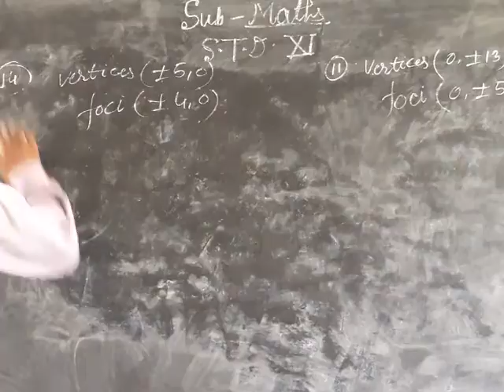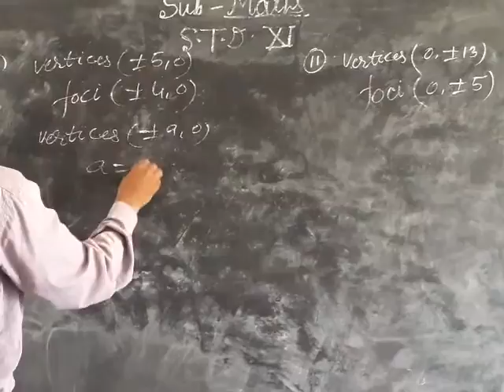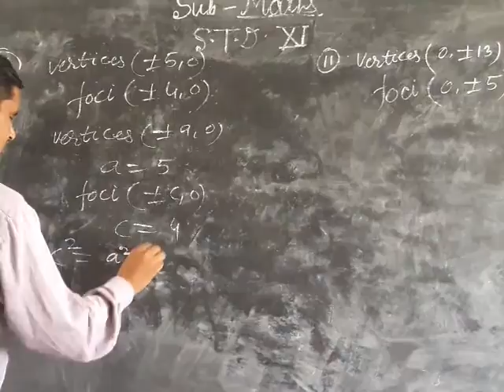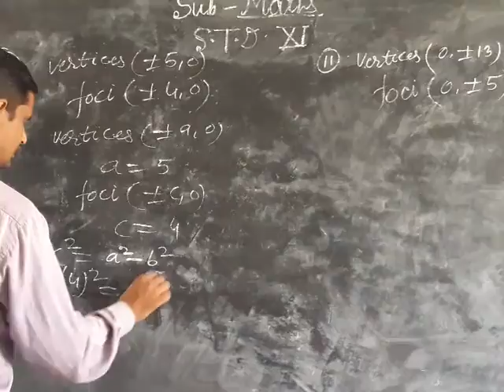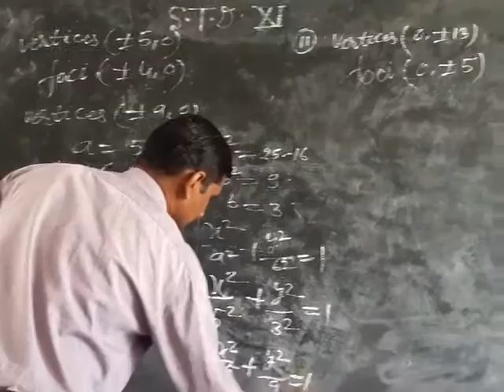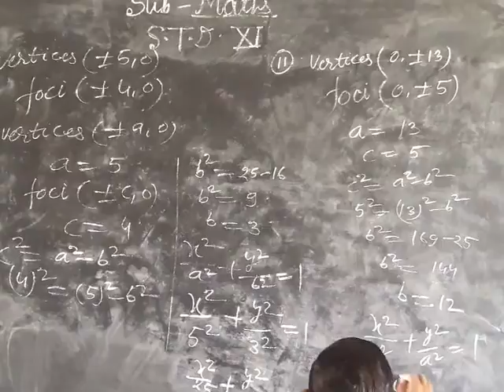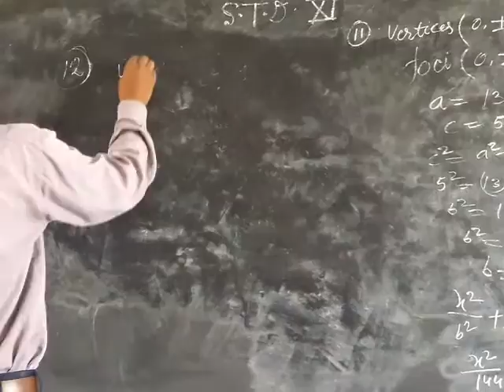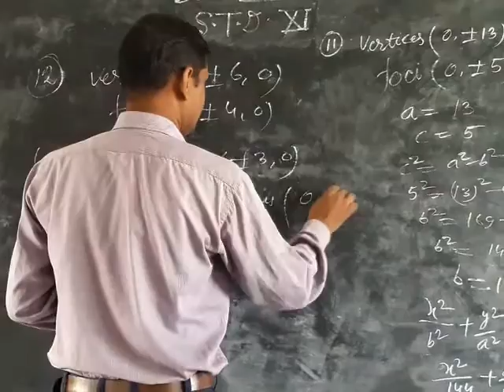16 October 2020